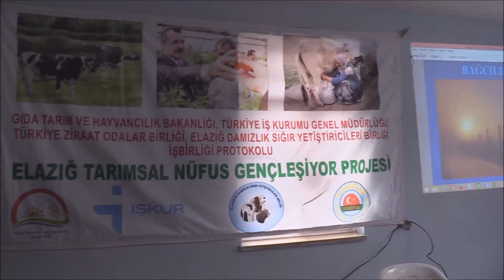''Tarımsal Nüfus Gençleşiyor''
Elazığ'da 25 kursiyerin katılımıyla ''Asma Yetiştiriciliği Kursu'' Muratçık ve Hoş köylerinde başladı.

Elazığ’da “Tarımsal Nüfus Gençleşiyor Projesi” kapsamında yer alan kurslardan Asma Yetiştiriciliği Kursu Muratçık ve Hoş köylerinde açıldı.

25 kursiyerin katılımıyla açılan kursta çiftçilere, Asma Yetiştiriciliği, Asma Yetiştiriciliğinde Üretim Teknikleri, Toprak Hazırlığı, Gübreleme, Kültürel İşlemleri Yapmak, Asmalarda Görülen Zararlıları İncelemek, Hastalık, Zararlılar ve Yabancı Otlarla Mücadele  Modül ders programları işlenerek gerekli bilgiler teorik ve pratik olarak gösteriliyor.

“Tarımsal Nüfus Gençleşiyor Projesi”, Gıda, Tarım ve Hayvancılık İl Müdürlüğü, Elazığ Çalışma ve İş Kurumu Müdürlüğü (İŞKUR), Elazığ Ziraat Odası Başkanlığı, Elazığ Damızlık Koyun Keçi Yetiştiricileri Birliği, Elazığ Merkez Halk Eğitim Merkezi ve Akşam Sanat Okulu işbirliği ile hazırlandı.